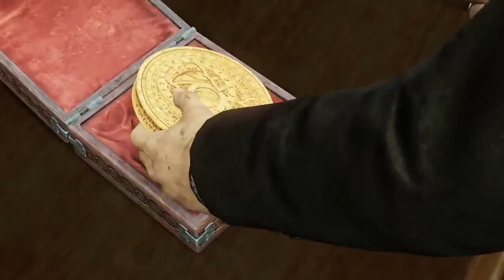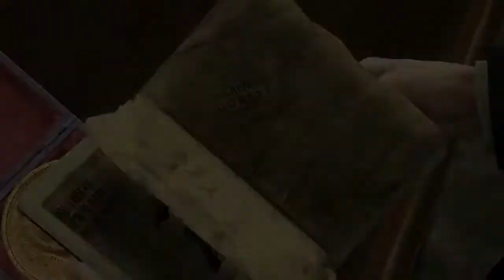Uncharted 3 Drake's Reception Trailer (PS4 And PC Game)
Uncharted
Drake's
Reception
Trailer